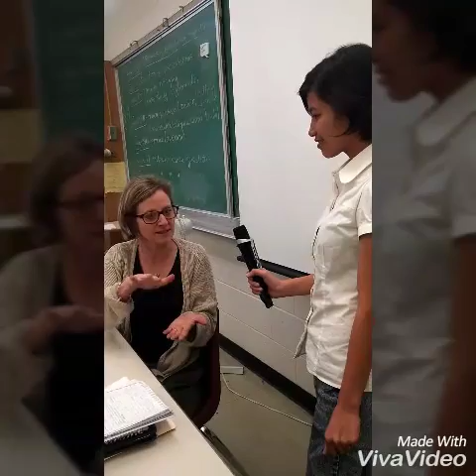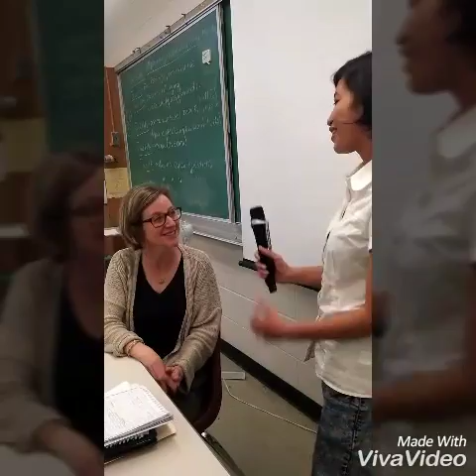Karen Kain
ESL D project